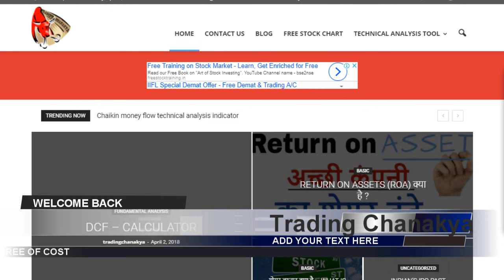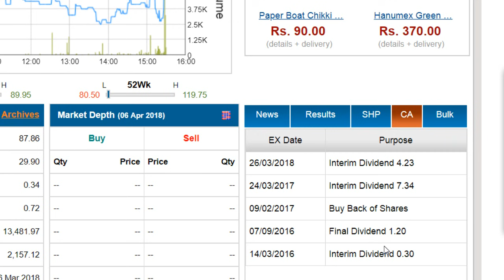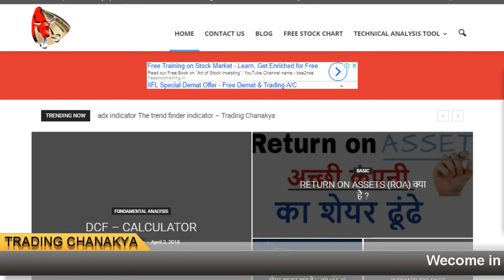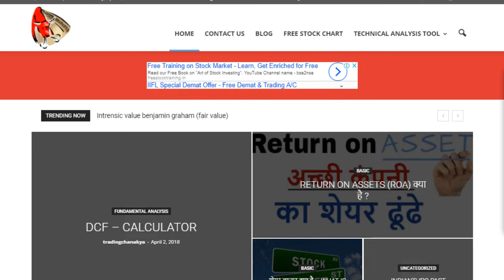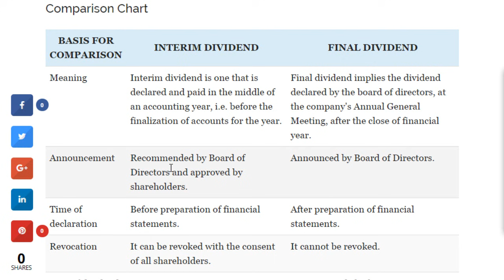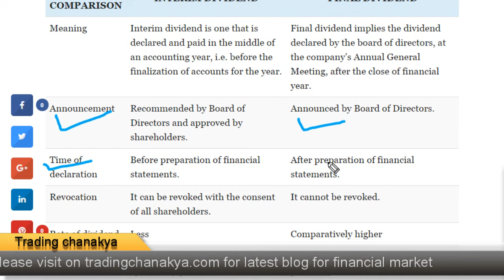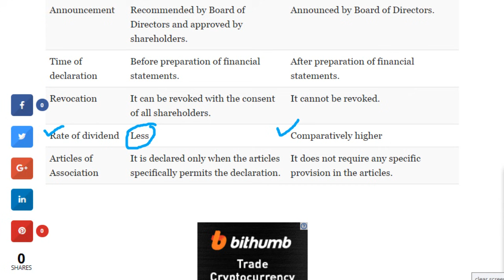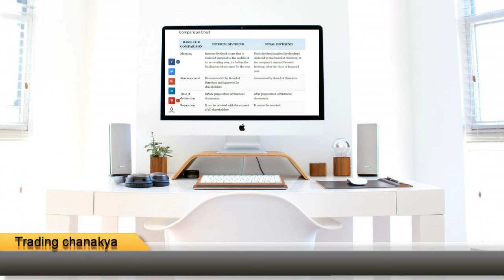interim dividend and final dividend - क्या है और फायदे जाने - Trading Chanakya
hello friends today's video concept is what is interim dividend and final dividend and both profit's and loss's.